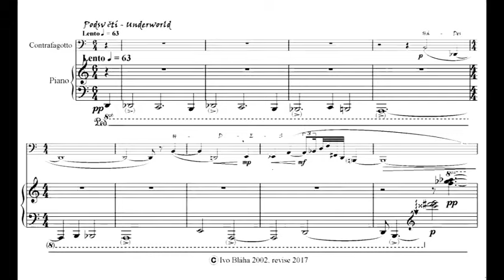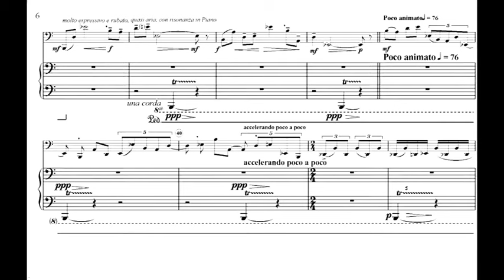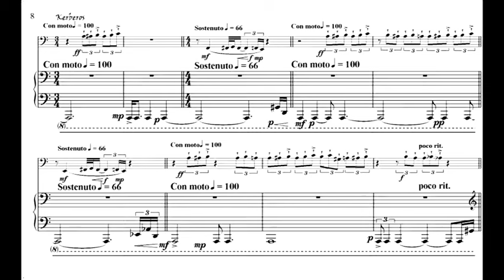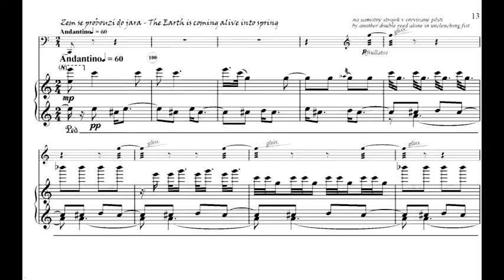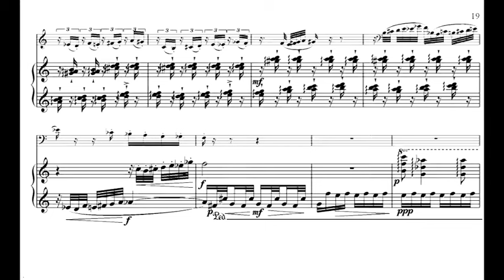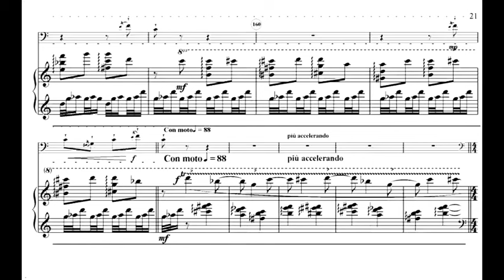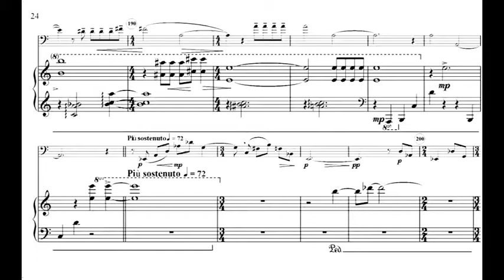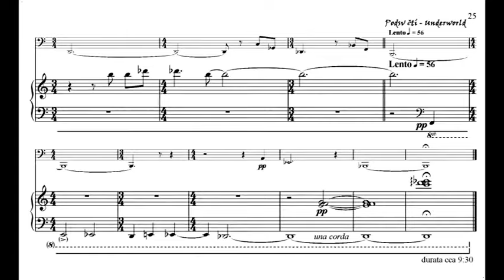Ivo Bláha: HADES for contrabassoon and piano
Video score with demo soundtrack.
     Mytická podzemní říše odkud není návratu, kde v temnotách na věky bloudí stíny kdysi živých. Truchlivé podsvětí, jehož bránu střeží trojhlavý pes Kerberos a kde neúprosně vládne bůh Hádes. Jeho zasmušilou tvář rozjasní jen pohled na spanilou Persefonu, již kdysi unesl z pozemských luhů. Pouze jednou v roce ji propouští zpátky na zem, a tehdy se pod jejím zářícím úsměvem celá příroda v okamžení probouzí a rozkvétá. To je inspirační vize skladby Hádes – antický obraz pro kontrafagot a klavír (2002, revise 2017). V partu kontrafagotu je využito kryptogramů odvozených ze jména Hádes – např. H-Des, H-D-Es, H-A-D-E-Es apod. (Autor)

        Mythic subterranean no-escape kingdoms, where ghosts of those, who were once upon a time, live, waver evermore. Mournful underworld, whose gate is guarded by three-headed hound Kerberos and where god Hades domineers. His gloomy face lights up only by looking at graceful Persephone, whose he at only once a year swooped from earthly mead. Only once a year he let to sent back and at this moment all countryside wakes and comes into flowers under her lucent smile. This is the inspirational vision of the piece Hádes – an ancient picture for double bassoon & piano (20 revised 2017). Part of the double bassoon utilized cryptograms derived from the name Hádes forex H-A-Des, H-D-Es, H-A-D-E-Es, etc. (Author)